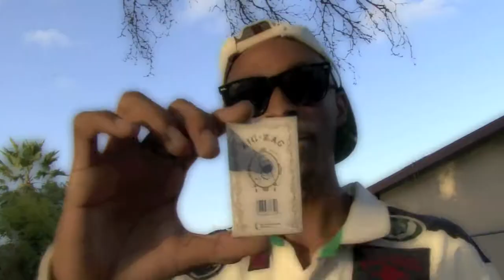(OFFICIAL VIDEO) HD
IN4MILLZ 2from streepresident1.5 A QK VIDEO FOR IT , STREETPRESIDENT1.5 OUT NOW!!! IN4MILLZ AND DJ GOTNOW